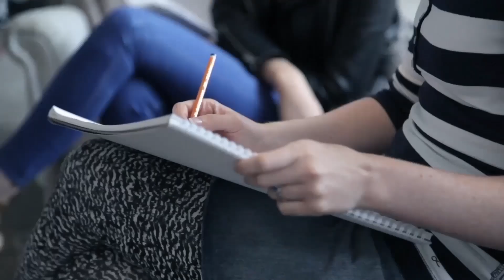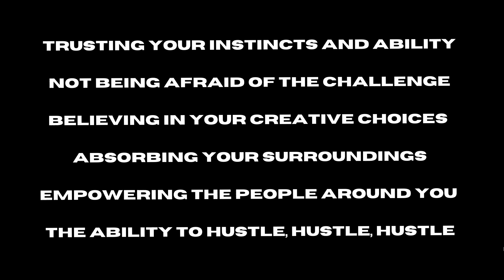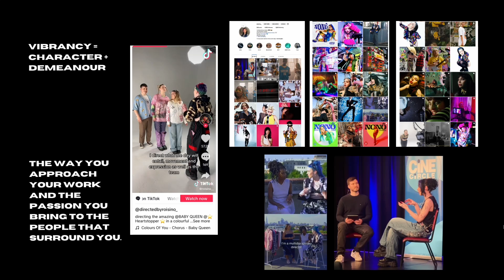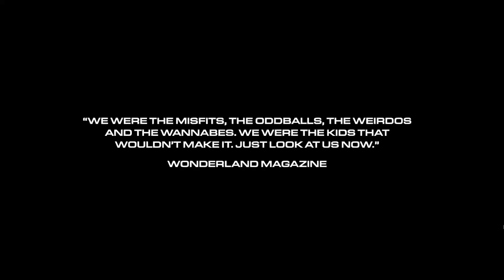Roisin O: Vibrant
Multidisciplinary director Roisin O discusses the colourful and eye-catching approach to her creative work

Roisin O at the Dublin chapter of CreativeMornings on May 31, 2024.